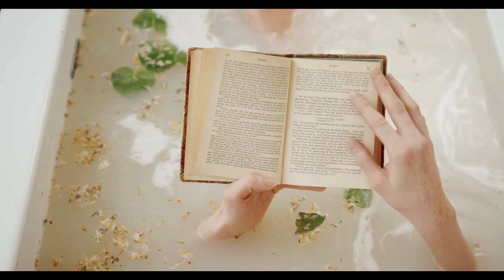These Bath Rituals Will Make You Smell Amazing and Feel Great!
In this video, we're going to show you a beautiful model woman taking a bath. We'll play some romantic music in the background and teach you the perfect bath rituals to make you smell amazing and feel great!

If you're looking for a relaxing bath that will make you smell amazing and feel great, then you've come to the right place! Watch this video and learn about the perfect bath rituals for you!
0:00 woman about to take a bath
00:45 adding bath salt to the water
01:34 adding natural scent(flower pedals) to the bath tub
02:04 pouring liquid(milk)into a bathtub
02:39 touching the water
03:32 leaves on water
03:32 woman in the bath
04:20 woman dipping her face on a bathtub
05:53 a naked woman sitting on a bathtub
04:43 woman using bar soap in bathroom
07:19 woman reading a book while bathing in bathtub
07:37 woman scrubbing her legs
09:04 woman relaxing in the bathtub
10:24 woman using bar soap in bathroom
11:47 covering boobs in bathroom
12:07 drying hair with a towel
13:07 putting towel on her hair
13:29 wiping legs using a bath towel
14:04 sitting while wearing bath towel
14:32 scrubbing her leg
15:21 putting lotion
16:23 putting facial mask
17:14 woman in black tank top
18:44 applying facial cream
19:13 beautiful woman